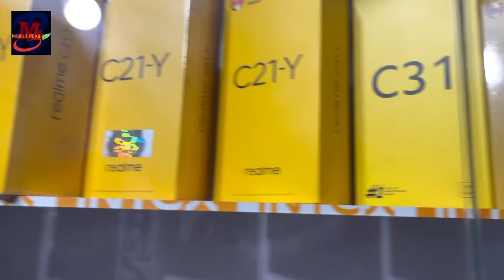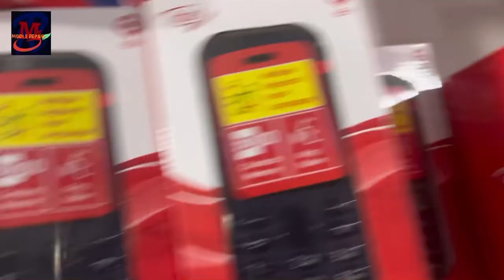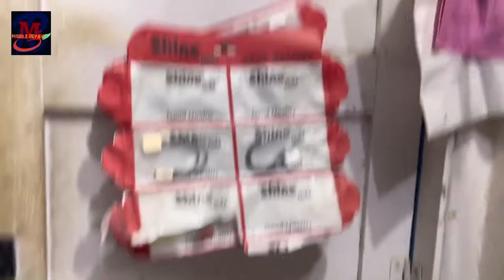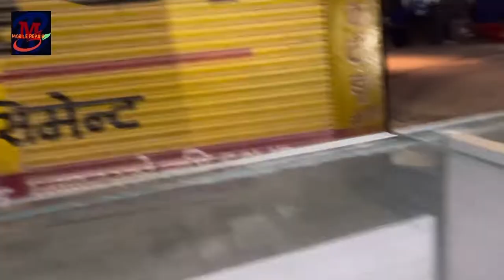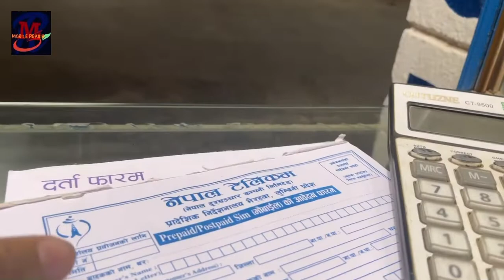Mobile repair Vlog